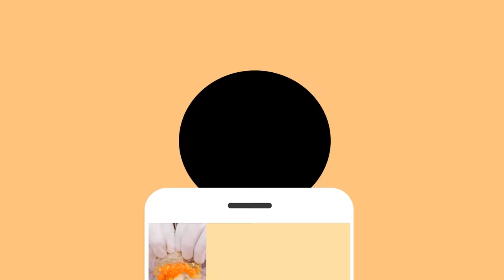콘치즈 불닭쌈 리얼사운드 먹방 | 통불닭쌈 맛과 소리 모두 미쳐따 ㅠ 팽이버섯 | Buldak-Ssam Eating show MUKBANG ASMR